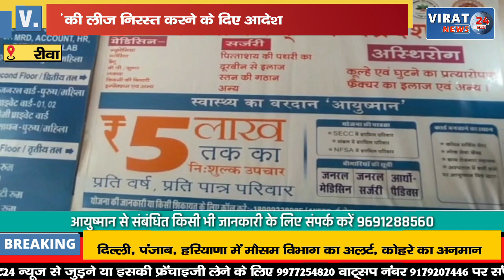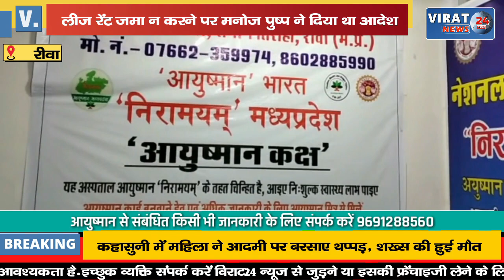🔻रीवा- कलेक्टर मनोज पुष्प 12 खदानों की लीज निरस्त करने के दिए आदेश; देखें खबर !